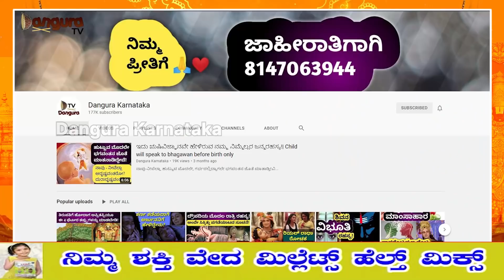Shivratri: ಶಿವನ ಕುರಿತು 10 ಮಹಾ ರಹಸ್ಯಗಳು!